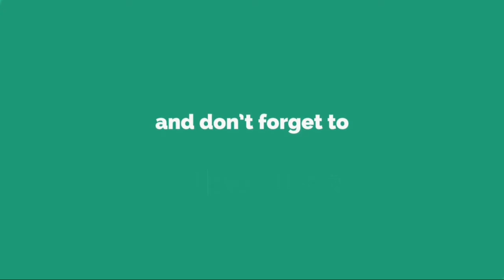ホッフェンハイム、ＰＳＶからジョシュア・ブレネットを獲得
Ｔ Ｓ Ｇ ホ ッ フ ェ ン ハ イ ム は 来 季 に む け た ３ 人 目 の 新 戦 力 と し て 、 ジ ョ シ ュ ア ・ ブ レ ネ ッ ト を 獲 得 し た こ と を 発 表 し た 。 オ ラ ン ダ 代 表 と し て ２ 試 合 に 出 場 し た 経 験 を も つ 、 ２ ４ 才 の Ｓ Ｂ と の 契 約 期 間 は ２ ０ ２ ２ 年 ま で 。 k i c k e r が 得 た 情 報 に よ れ ば 、 移 籍 金 額 は ３ ５ ０ 万 ユ ー ロ と な っ て い る 。